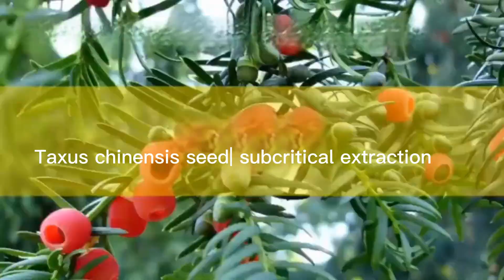Uncovering the Secrets of Subcritical Extraction: How it Works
Subcritical extraction is a process used to extract compounds from plants using solvents at lower temperatures and pressures than traditional methods. In this method, the solvent is heated to just below its boiling point, and then added to the plant material. The mixture is agitated, which allows the solvent to dissolve the desired compounds. The resulting solution is then filtered to remove any solid material, and the solvent is evaporated under vacuum to leave behind the extracted compounds. This method is often used to extract delicate compounds that would be destroyed by higher temperatures and pressures, and can be used to produce high-quality extracts for use in food, pharmaceuticals, and other industries.